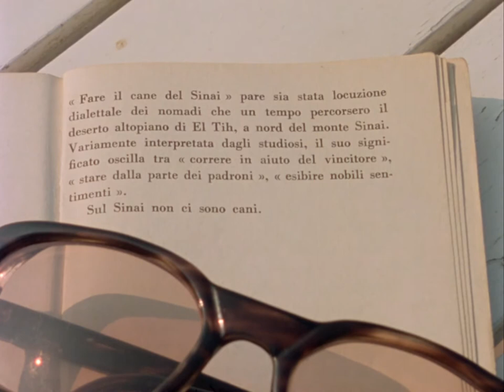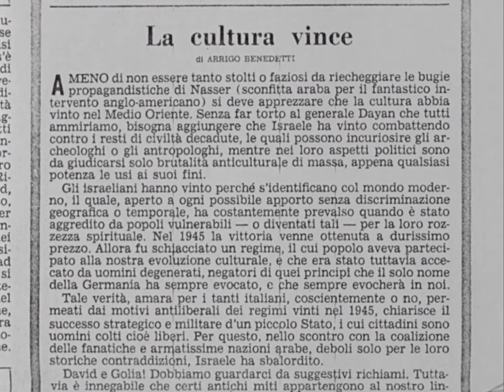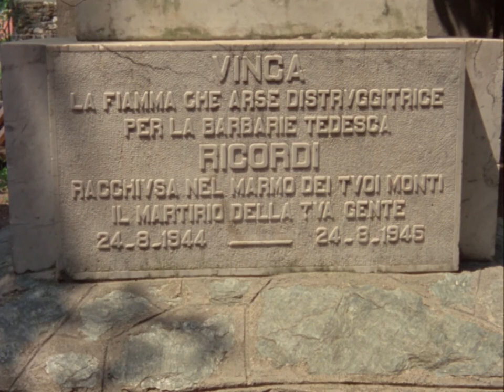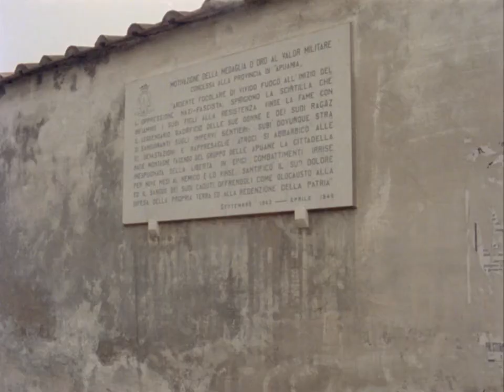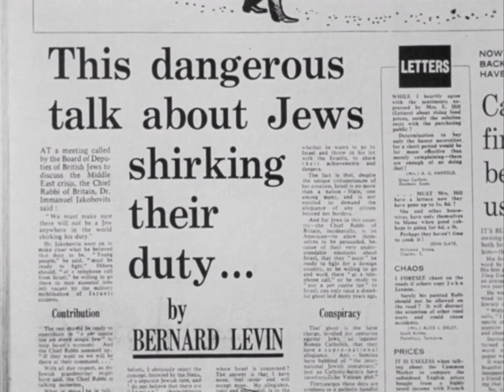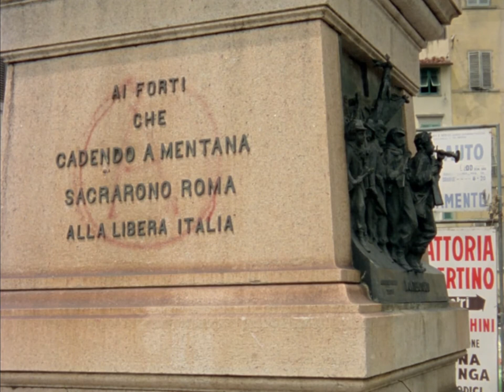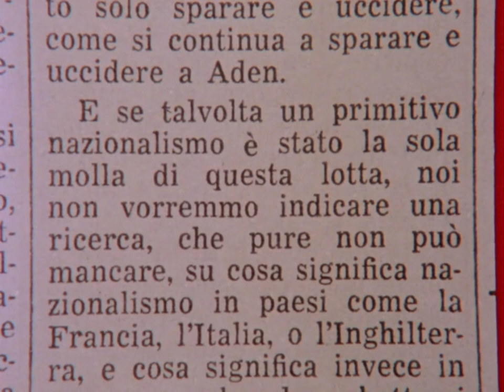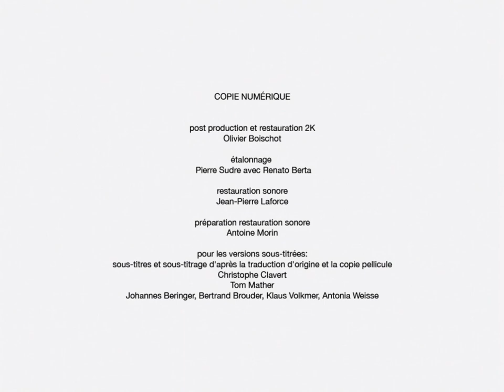Fortini/Cani (Straub-Huillet, 1976)